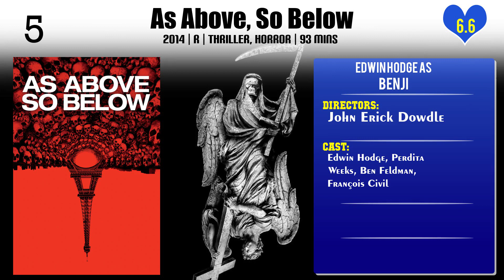Edwin Hodge Top 10 Movies of Edwin Hodge| Best 10 Movies of Edwin Hodge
Top 10 Movies of Edwin Hodge

Find the list of movies by Edwin Hodge you can find more information, movie trailers, posters, reviews, youtube links in below link.

Please Comment down your favorite movie of Edwin Hodge